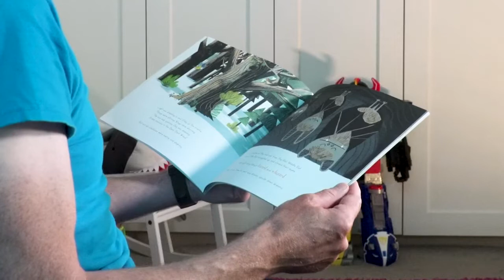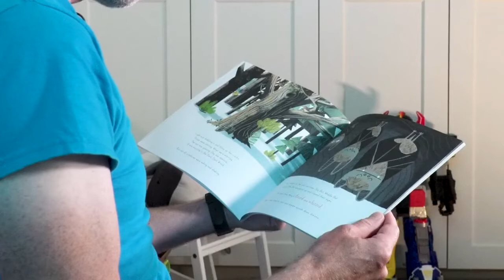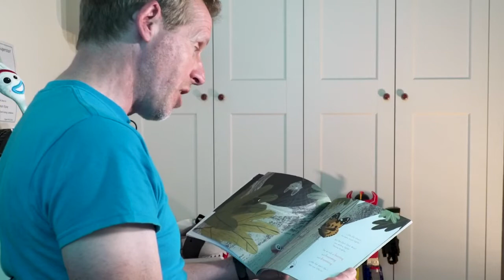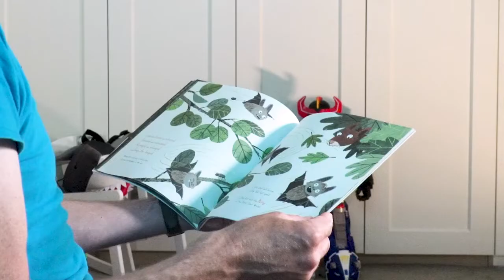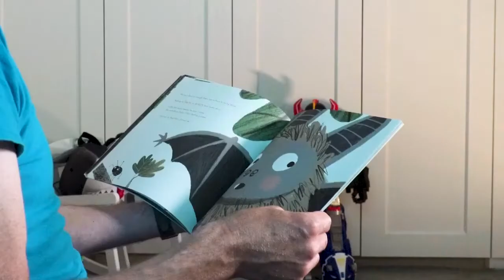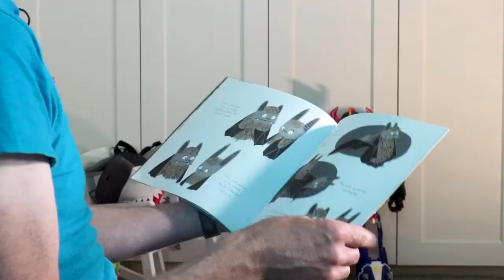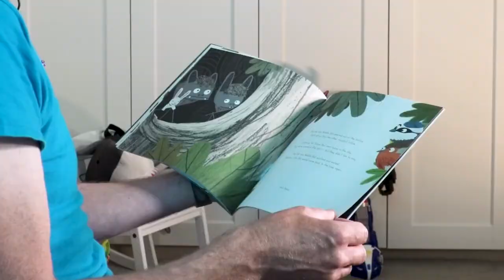Scaredy Bat by Jonathan Meres, illustrated by Anders Frang | The Bookbug Picture Book PRize 2023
Enjoy this video of Scaredy Bat written by Jonathan Meres and illustrated by Anders Frang being read aloud by Paul Kane.

Scaredy Bat has been shortlisted for The Bookbug Picture Book Prize and will be gifted to every Primary 1 child in Scotland this year in the Bookbug Primary 1 Family Bag. Children in Scotland can vote for their favourite and select the winner of The Bookbug Picture Book Prize!

When Little Bat can't sleep one morning, Middle Bat and Big Bat are quick to tease and accuse him of being scared of the light. There's only one thing for it. Little Bat will have to leave the old oak tree, all by himself, and prove them wrong. But will he come face to face with the Bogey Bat? Is Little Bat really a. . . Scaredy Bat?

A lovely, lyrical story about letting go and conquering your fears. It is published by Little Door Books.

ABOUT THE BOOKBUG PICTURE BOOK PRIZE 2023
The Bookbug Picture Book Prize celebrates Scottish picture books and encourages reading for pleasure. Every year, the prize celebrates the best new Scottish picture books, and the winner of the prize is chosen by children across Scotland.

All Primary 1 pupils receive the three shortlisted books in the Bookbug P1 Family Bag, given out in November during Book Week Scotland, and can vote for their favourite in school or at home with their families. Children don’t have to be in P1 to vote – we encourage children of all ages to get involved! Lots of schools register to vote as a class (or even a whole school!), or you can vote from home on behalf of the children in your family.

Children can take part either by reading the three shortlisted books or watching the videos of the shortlisted titles on our website. Then, they can pick their favourite and cast their vote! To help you make the most of the prize, we have provided a variety of videos and fun activities related to the books on the shortlist. If you are taking part as a school or library group, download our learning activities which are full of ideas you can do in the classroom or library. We also work with CALL Scotland(this will open in a new window) to produce symbol resources and digital versions of all the shortlisted books.

ABOUT SCOTTISH BOOK TRUST
We are a national charity that believes books, reading and writing have the power to change lives. A love of reading inspires creativity, improves employment opportunities, mental health and wellbeing and is one of the most effective ways to help break the poverty cycle. If you enjoyed this video, find out more about our work